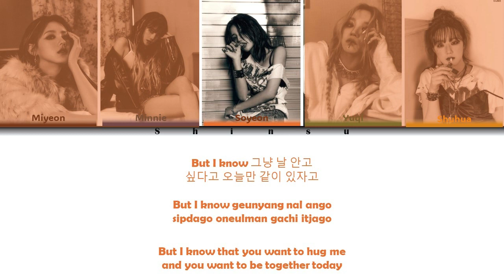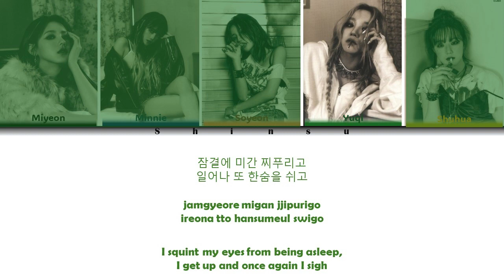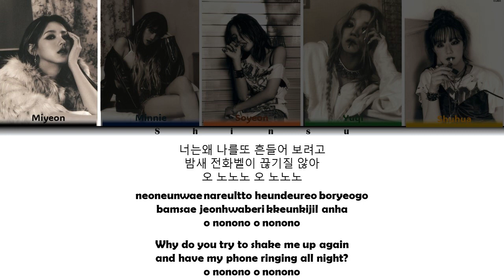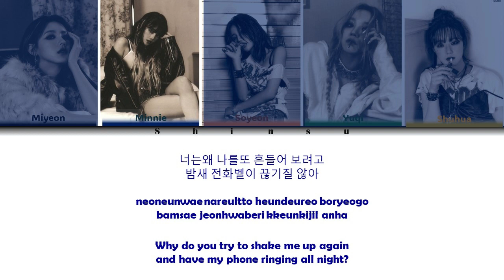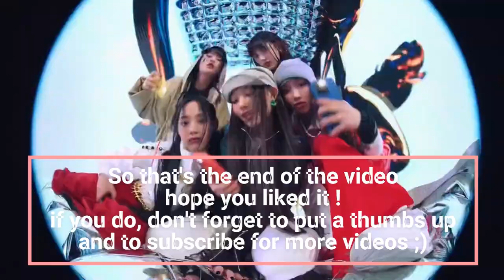How would (G)I-DLE sing Every Night by EXID ?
Hi guys I'm back with a new video of the "how would" videos, hope you'll like it !
I (obviously) used the MV of Every Night by EXID for the video